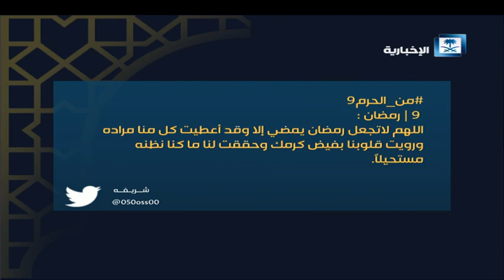من الحرم | الحلقة 9